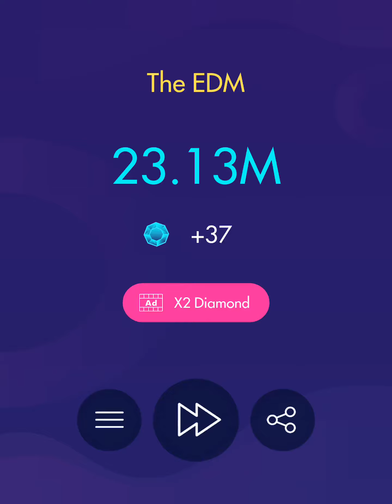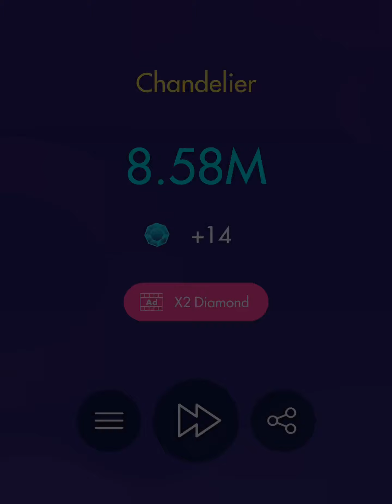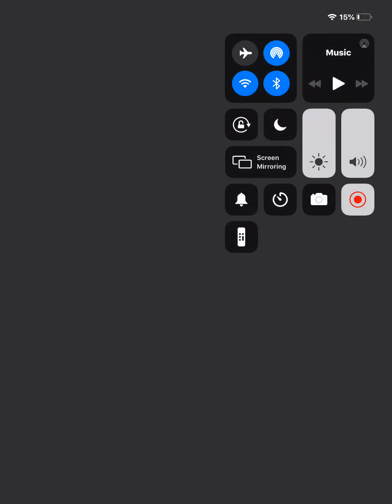I’m so good at this game